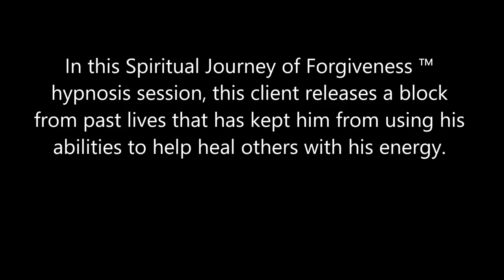227 Alba Weinman - Releasing the Energy Block from the Healer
In this Spiritual Journey of Forgiveness ™ hypnosis session, this client releases a block from past lives that has kept him from using his abilities to help heal others with his energy.  We also ask about the Shumann Resonance and how it’s related to the Shift and about the New Earth.